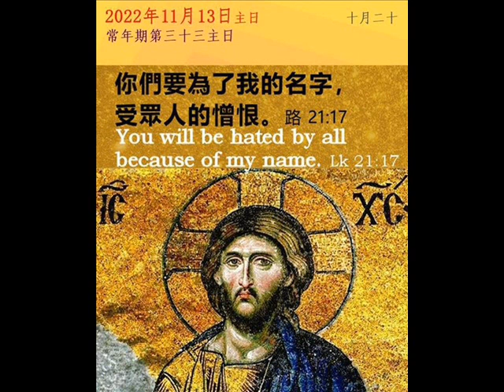上智之座小堂常年期第三十三主日915 Mass (2022.11.13)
進台詠 : O Take My Soul
奉獻詠 : 基督的靈魂
領主詠 : As The Deer
禮成詠 : Be Thou My Vision

主禮:吳智勳神父
Pianist : Leo
Guitarist : Ryan
Violinist : Chan Man Sing
Conductor : Mariana